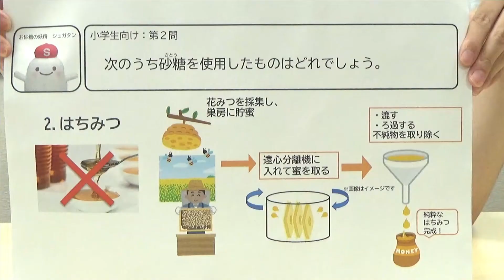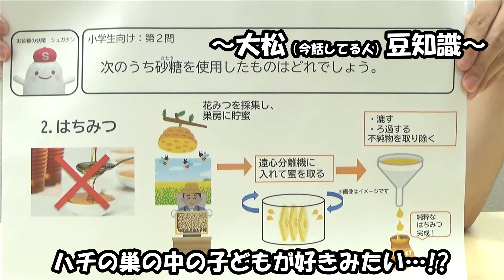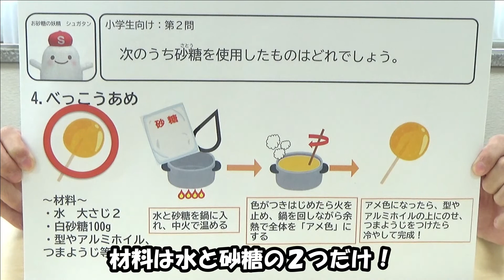【マフ塾2022】お砂糖入試答え合わせ・小学生向け第2問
マフ塾2022「砂糖を学ぼう！砂糖で遊ぼう！」ページ内の企画『お砂糖入試』の答え合わせ動画です。小学生向け第2問を解説しています！

▽問題文はこちらから！

やさしい小学生向けからかなり難しい中学生向けまで、思わず「へぇ～」となる砂糖のクイズが盛りだくさん！ぜひ挑戦してみてね！

＼お砂糖に関する様々な情報を発信中／
「ありが糖運動」～たいせつな人への「ありがとう」をスイーツで～